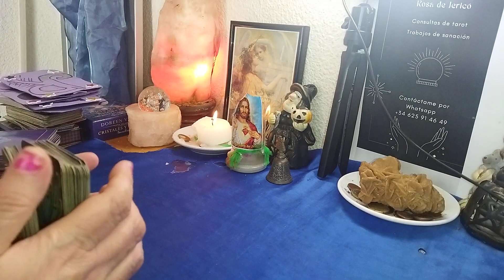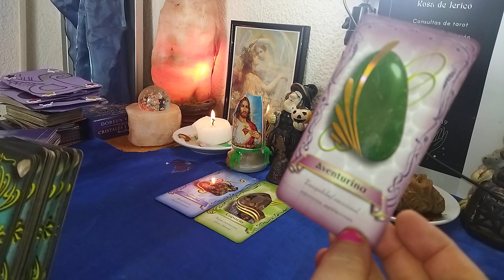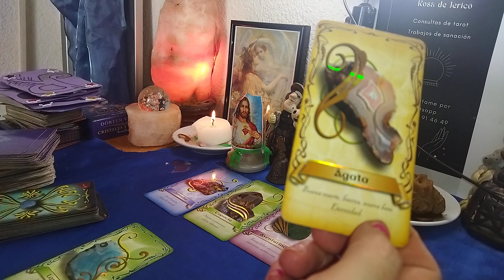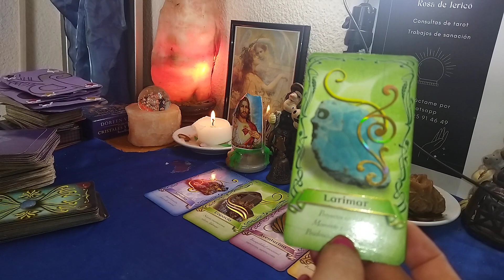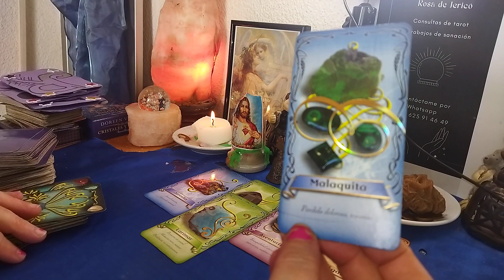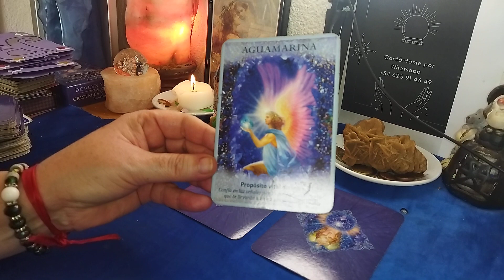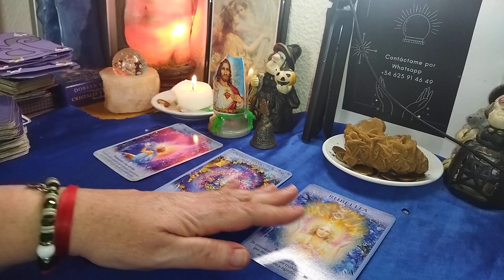Capricornio ♑🐐🐐🐐🐐 tus piedras qué curan 🔮🙏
♑🐐 Capricornio